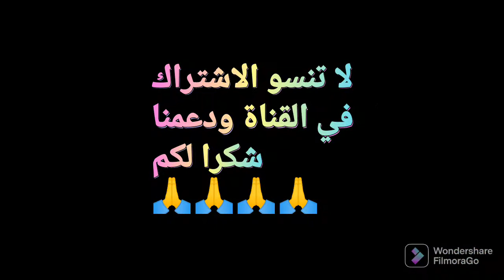شاركت امعاكم المحمصة بلصوص بالإضافة الدجاج في الفران كيجو رائعين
وجبة#خفيفة#دجاج#خضر#زيت#بطاطا#بصل#فلفل#اخضر#امحمصة#لصوص#ابزار#طماطم